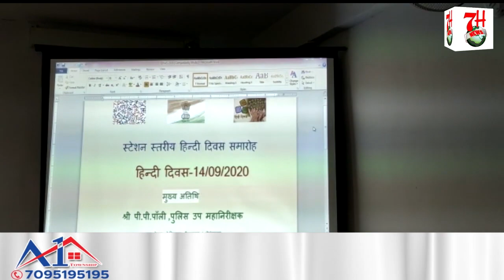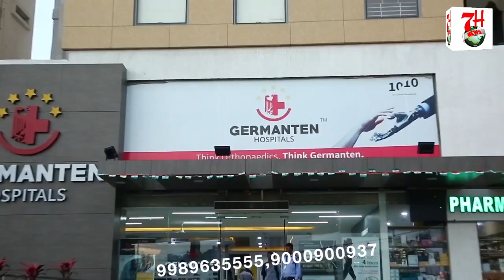CRPF GROUP CENTER ME HINDI DIVAS MANAYA GAYA HAI.